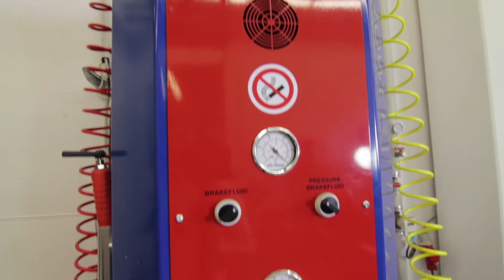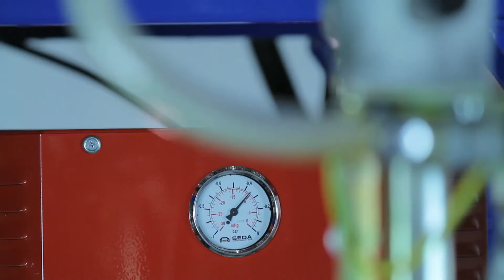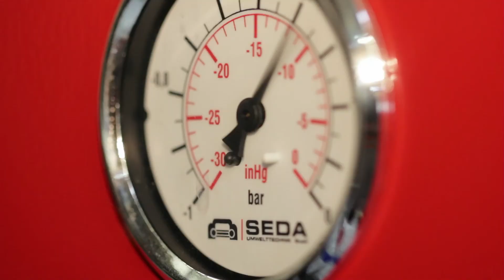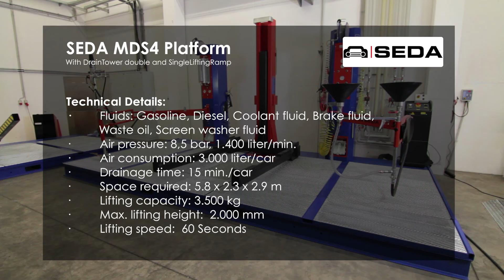SEDA MDS4 Platform (english version)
The new MDS4 Platform consists of a hydraulic 3.5 ton lifting ramp as well as the SEDA DrainTower.